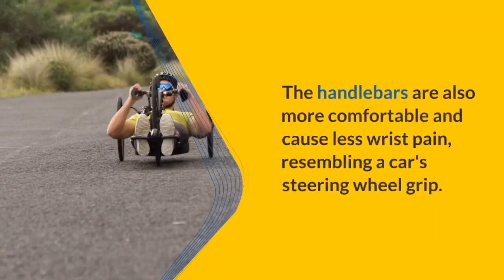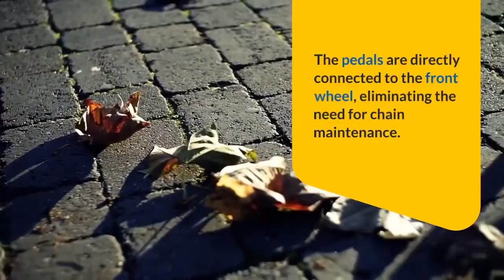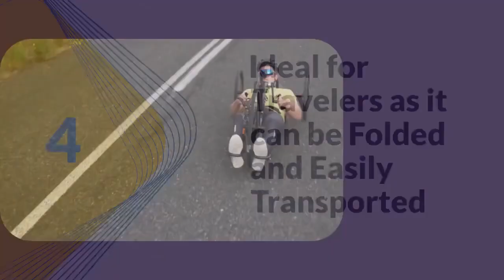Best Recumbent Bicycle for Touring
As of late, I started trying different things with supine bicycle visiting. For the most part, for superior solace and effectiveness. After my visit, I set up this rundown of the benefits and weaknesses of bike visiting on a prostrate bicycle. Ideally, it assists you with choosing whether or not this way of visiting is for you.

In the final part of this aide, I examine the various styles of prostrate professional bicycles accessible. I'll frame under-seat versus over-seat controlling, long wheelbase versus short wheelbase, wheel size, and trikes, and that's just the beginning.
What is a Recumbent Bicycle?
A prostrate bike sits the rider in a leaning-back riding position. Essentially, you lay back on a vast seat with your legs out before you, accelerating instead of sitting upstanding as you would on a standard jewel-outlined bicycle. Supine bicycles are accessible in two-wheel bike and three-wheel trike plans.

The primary explanation numerous riders pick this plan is ergonomics. The enormous seat disperses your body weight across your back and butt rather than your sit bones, arms, and legs. Numerous riders view the supine riding position as more agreeable and more straightforward on the body. There are likewise benefits to streamlined features.